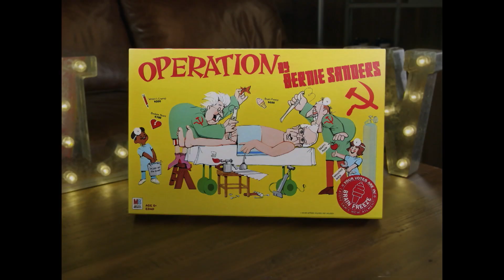Bernie Sanders Operation Game | Louder With Crowder